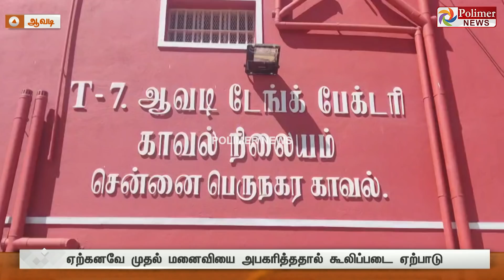ஆட்டோ சங்கர் வகையறா.. ஆம்பள ஆபாச வீடியோ.. ஆத்திரத்தில் இரு கொலைகள்..! ஆவடியில் கூலிப்படை அட்டகாசம்.!